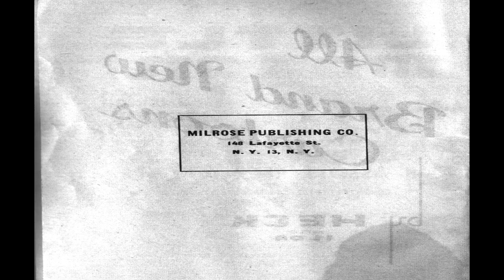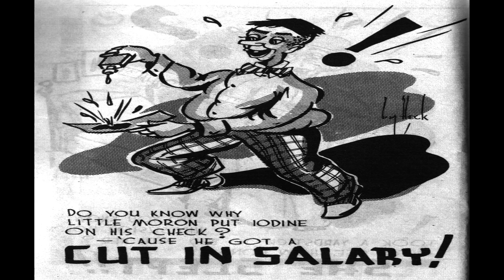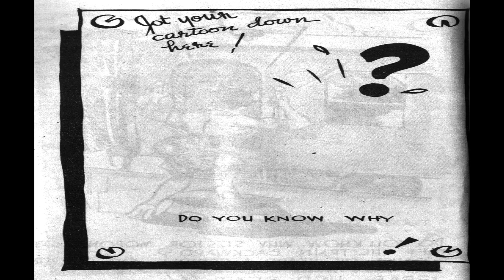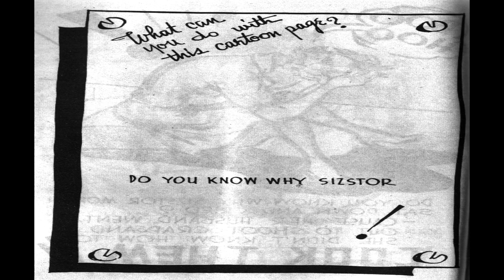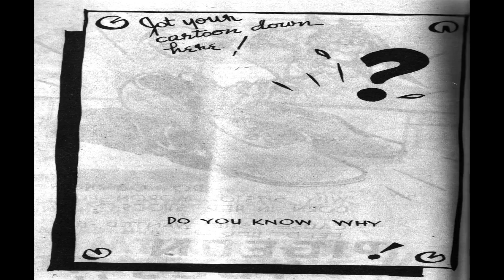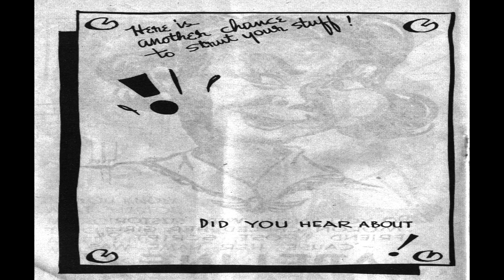Little Moron Comix Book Movie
Title: Little Moron | Publisher:  One Shot Publishers | Date: 1943 | Lang: English

Comic Contents:

Featuring Sizstor
Content Genre: Humor | Characters: Siztor

  Select YouTube
  Search gharold

Little Moron Comix Book Movie is part of the golden age comixs' Humor genre. The Golden Age refers to the first cycle of superhero comixs which existed between 1938 and 1950. This was the period in which the concept of the superhero was born.

G Harold 3:23 Black Cobra No 6R Comix Book Movie

G Harold 3:21 Black Cobra No 3R Comix Book Movie

G Harold 3:22 Black Cobra No 1R Comix Book Movie